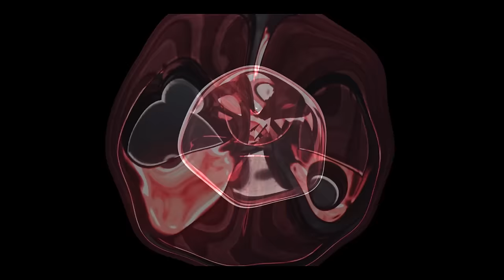POKEMON GO: MUITA ZOEIRA NO MELHOR LUGAR PARA CAPTURAR POKEMONS EM SÃO PAULO #6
POKEMON GO: MUITA ZOEIRA NO MELHOR LUGAR PARA CAPTURAR POKEMONS EM SÃO PAULO!! UM DIA INTEIRO CAÇANDO POKEMONS NO MELHOR LUGAR PARA ENCONTRAR POKEMONS RAROS!!

"BRUNOCLASH"

GEEKSTER BRASIL

"BRUNOCLASH"

Música da Intro:
50 Cent - In Da Club

“Go Clash”